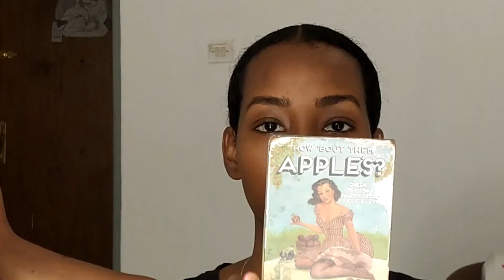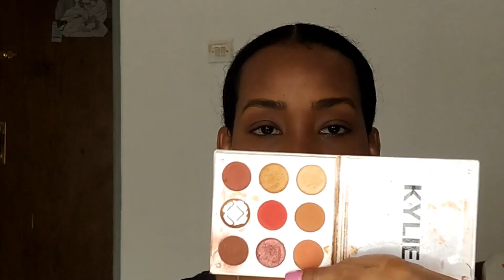مكياج بسيط للبشرة السمراء الغامقة (من غيرلون رمادي في الوجه)مع اختي - Simple makeup for dark skin